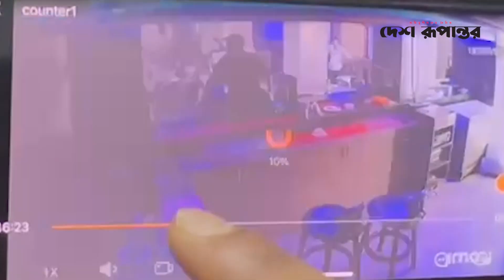বিল চাওয়ায় বার ভা ঙ চু র, মদ লুট তিতুমীর কলেজ ছাত্রলীগের